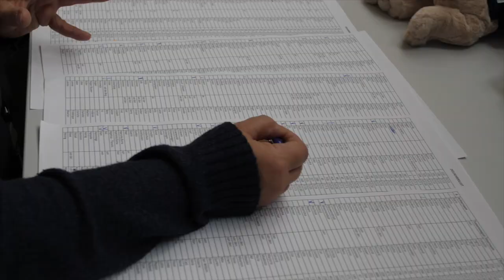Aftermovie Big Run 2019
Tijdens de Big Run 2019 zamelde P5COM geld in voor het goede doel HulpHond Nederland. Dat leverde een mooie sfeervideo op!